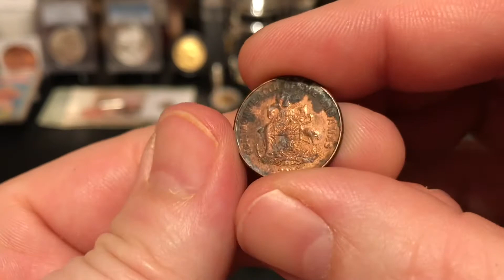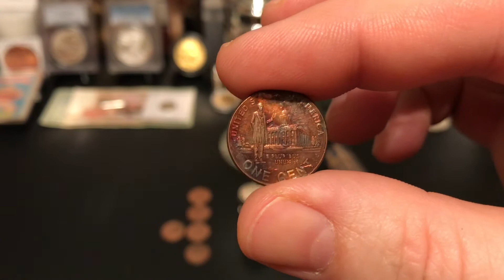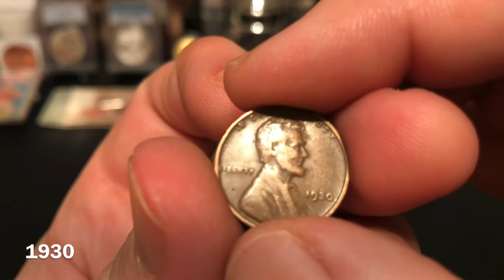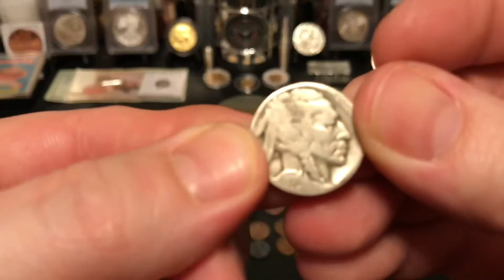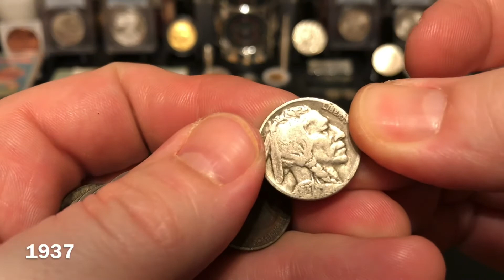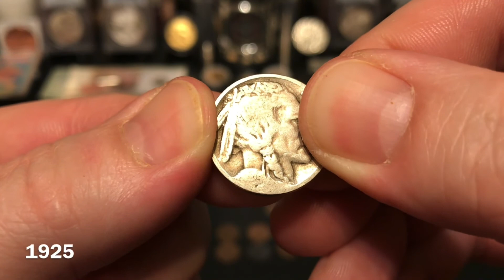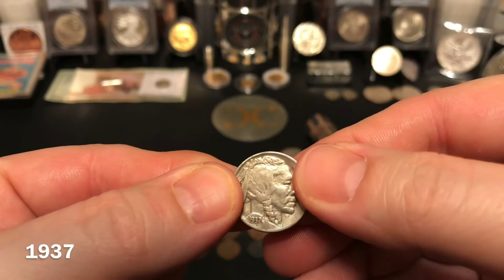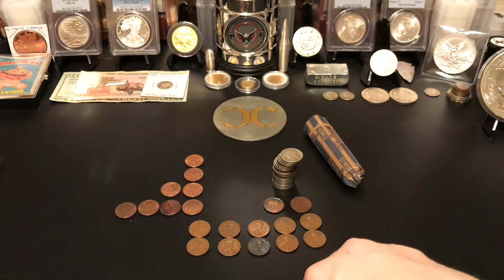GAW Win From Coins & Coffee (With An Amazing Gift Inside)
This is a end of stream giveaway I won at the end of Coins & Coffee’s Penny box battle hunt he did against legit Sirnoobs. Legit Sirnoobs won, so Coins & Coffee had to give away all of the pennies he found. He picked a winner at the end of the stream and I won!
We were also talking about Buffalo Nickels at the end of the stream. I told him that I would like to buy some to give away to the community and have a few for my collection. You will see that he gifted me a whole role of them. I’m keeping the dates I don’t have but he sent a lot of extra 1937’s so if anyone would like one for your collection email me and I will pay it forward.

What I Won
2- foreigns
8- 2009 Lincoln,Bicentennials
10- wheat cents

He also gifted me a roll of Buffalo Nickels just because he’s a good guy!
Thank you for the gift Ross! That was amazing!

Address =
Cap C.
Churchton, MD. 20733